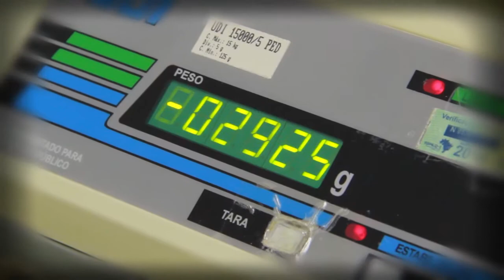Nascimento Pedro Friedrich Kaufmann